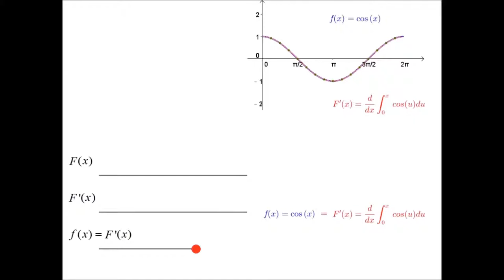互動及視覺微積分 Interactive and Visual Calculus：cosx的積分再微分